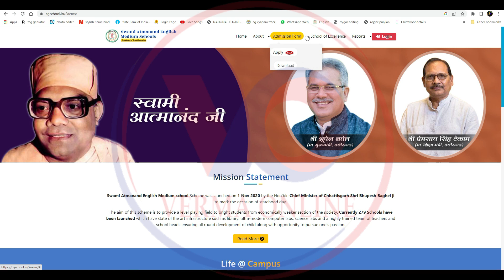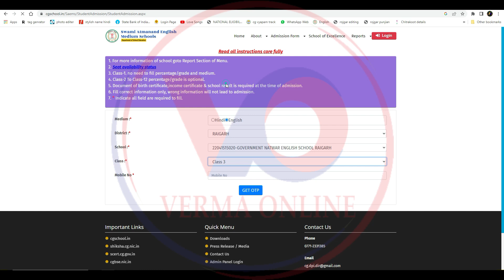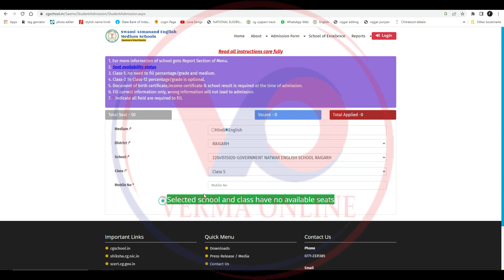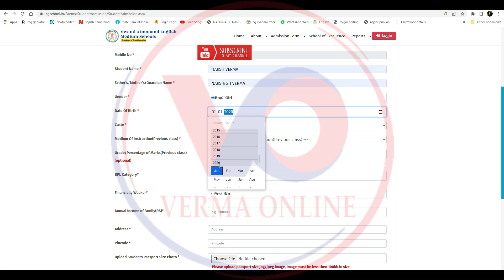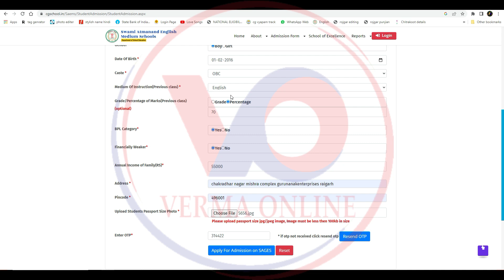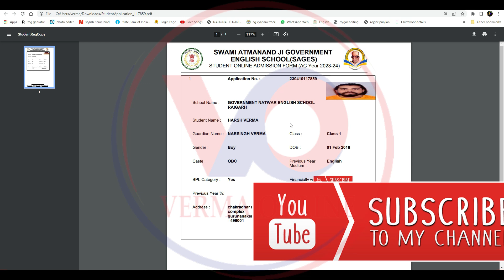स्वामी आत्मानंद इंग्लिश मीडियम स्कूल का फॉर्म कैसे भरें How to fill Swami Atmanand School Form 2023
Your friend
Harsh Verma

🙏🙏जय जोहर🙏🙏
          🙏जय छत्तीसगढ़🙏

Tag - स्वामी आत्मानंद इंग्लिश मीडियम स्कूल का फॉर्म कैसे भरें, How to fill Swami Atmanand School Form ,

How to fill form in Swami Atmanand English Medium School ,
स्वामी आत्मानंद इंग्लिश मीडियम स्कूल में फॉर्म कैसे भरें ,
sages application form kaise fill kare ,
swami atmanand school form fill kaise kare ,
atmanand school admition form kaise bhare ,
how to fill atmanand sachool admission form 2023 ,
chhattisgarh Swami atmanand school admission process 2023 ,
 how to fill admission form 2023 full information ,
chhattisgarh atmanand english medium school me form kaise fill karen,
atmanand school chhattisgarh form fill ,
class 1 admission form kaise bhare ,
स्वामी आत्मानंद इंग्लिश मी
साधु आवेदन पत्र कैसे भरें करे,
स्वामी आत्मानन्द स्कूल का फॉर्म भरे कैसे करे,
आत्मानंद स्कूल प्रवेश फॉर्म कैसे भरे,
आत्मानंद सचूल प्रवेश फॉर्म 2023 कैसे भरें,
छत्तीसगढ़ स्वामी आत्मानंद स्कूल प्रवेश प्रक्रिया 2023,
  एडमिशन फॉर्म 2023 कैसे भरें पूरी जानकारी,
छत्तीसगढ़ आत्माानंद इंग्लिश मीडियम स्कूल मैं फॉर्म कैसे भरूं करेन,
आत्माानंद स्कूल छत्तीसगढ़ फॉर्म भरें,
कक्षा 1 प्रवेश फॉर्म कैसे भरे,

आत्मानंद सचूल प्रवेश फॉर्म 2022 कैसे भरें,